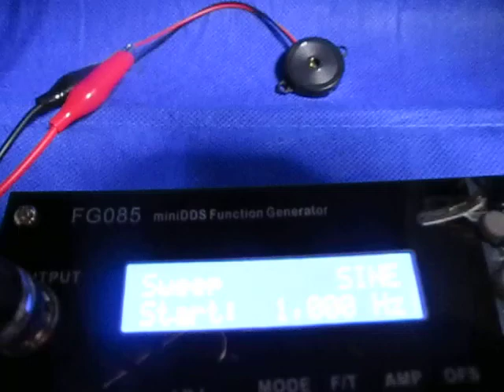超音波システムの発振制御技術 （超音波システム研究所 ultrasonic-labo）